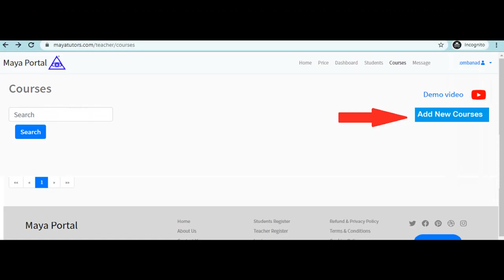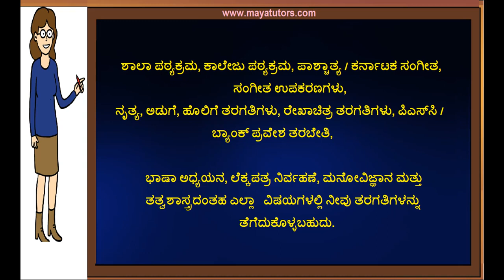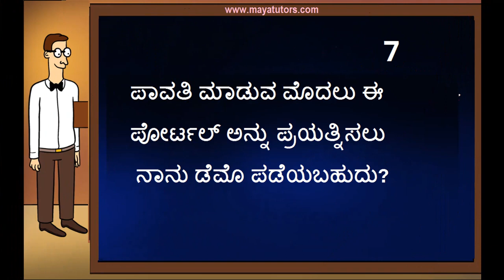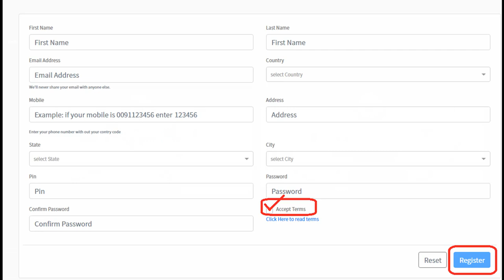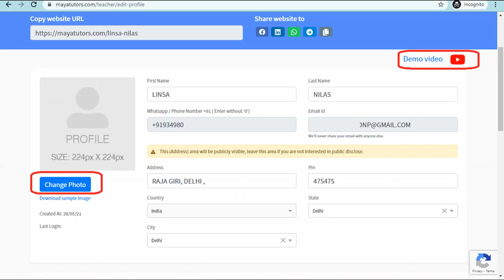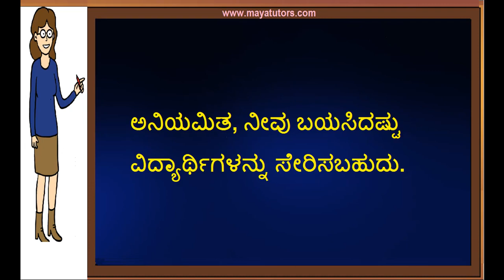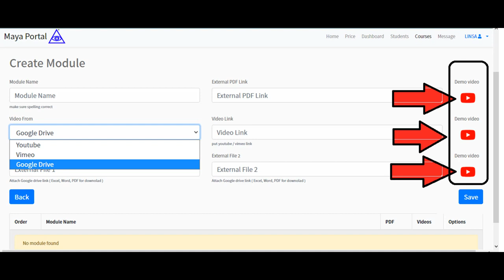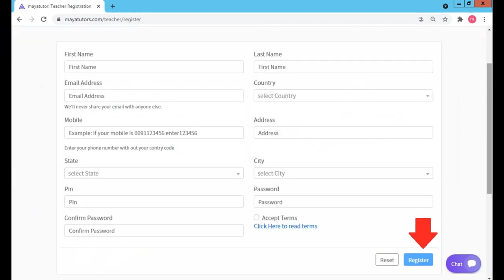Best Online Tuition Website Gadag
step 2 : teacher register
step 3 : go to your mail and activate link
step 4 : after login
step 5 : edit your Profile and photo
step 6 : Create Course
Step 7 : Add Classes

ಮತ್ತು ಸ್ವೀಕರಿಸುತ್ತಾರೆ.

1) Free Online Teaching Website ,  Free Tuition App in
2) home based part time Tuition Job in
3) Free Online Tuition , Free Tuition Site , Free App For Tuition in
4) Best Tuition App , Best Online Class App in
5) Best Online Tuition Website, Best Online Class Website in
6) Online Online Classes , Online Teaching Courses
7) Online Teaching Job , Online Teaching Part Time Job in

Dist List

Bagalkot
Ballari
Bellary
Belagavi
Belgaum
Bengaluru
Bangalore
Bidar
Chamarajanagar
Chikballapur
Chikkamagaluru
Chikmagalur
Chitradurga
Dakshina Kannada
Davangere
Dharwad
Gadag
Hassan
Haveri
Gulbarga
Kodagu
Kolar
Koppal
Mandya
 Mysore
Raichur
Ramanagara
 Shimoga
 Tumkur
Udupi
Uttara Kannada
 Karwar
Vijayapura
Bijapur
ಯಾವುದೇ ಡೆಮೊ ಅಗತ್ಯವಿಲ್ಲ. ನೋಂದಣಿಯಾದ ತಕ್ಷಣ ತರಗತಿಗಳನ್ನು ತೆಗೆದುಕೊಳ್ಳಬಹುದು. ಈ ವಿಡಿಯೋವನ್ನು ಪೂರ್ತಿಯಾಗಿ ನೋಡಿ. ನೋಂದಾಯಿಸಿದ ತಕ್ಷಣ, ತರಗತಿಯನ್ನು ಪ್ರಾರಂಭಿಸಲು ಕೆಳಗಿನ ಹಂತಗಳನ್ನು ಅನುಸರಿಸಿ.

ಮತ್ತು ಸ್ವೀಕರಿಸುತ್ತಾರೆ.

1) Free Online Teaching Website ,  Free Tuition App in
2) home based part time Tuition Job in
3) Free Online Tuition , Free Tuition Site , Free App For Tuition in
4) Best Tuition App , Best Online Class App in
5) Best Online Tuition Website, Best Online Class Website in
6) Online Online Classes , Online Teaching Courses
7) Online Teaching Job , Online Teaching Part Time Job in

Dist List

Bagalkot
Ballari
Bellary
Belagavi
Belgaum
Bengaluru
Bangalore
Bidar
Chamarajanagar
Chikballapur
Chikkamagaluru
Chikmagalur
Chitradurga
Dakshina Kannada
Davangere
Dharwad
Gadag
Hassan
Haveri
Gulbarga
Kodagu
Kolar
Koppal
Mandya
 Mysore
Raichur
Ramanagara
 Shimoga
 Tumkur
Udupi
Uttara Kannada
 Karwar
Vijayapura
Bijapur
Yadgir